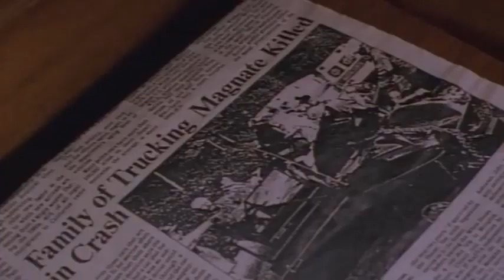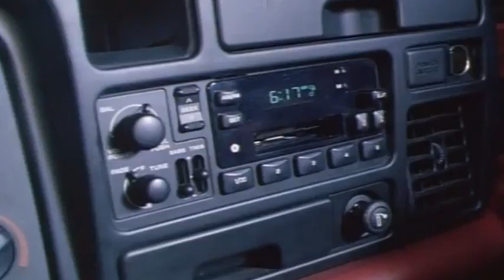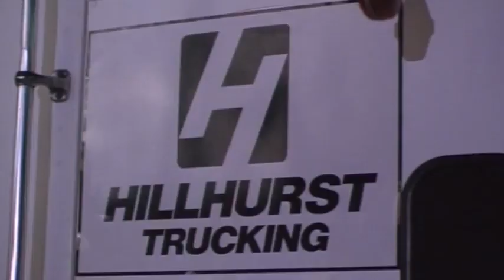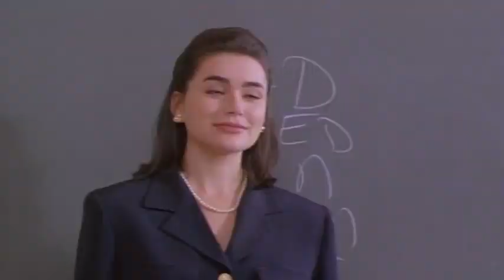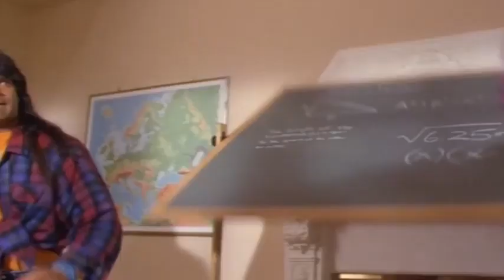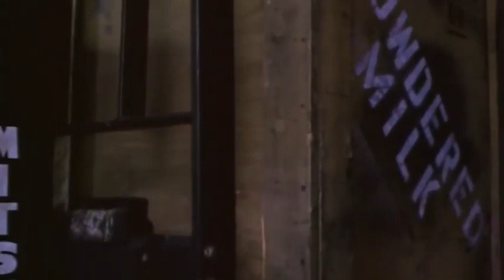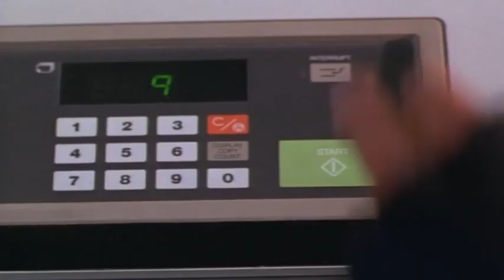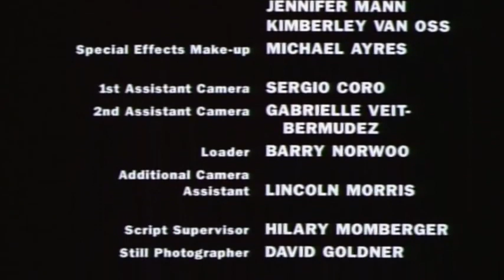TWIN SISTERS Comedy Full Moive🎬 | Baby sisters | Funny | Full movie | Hollywood movie | HD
The Babysitters (Twin Sitters) - Comedy, Kids & Family 🎬

In this slapstick, family-oriented comedy, a wealthy businessman hires two muscle-bound, thick-headed brothers (Peter and David Paul, former professional wrestlers once known as "the Barbarian Brothers") to oversee his rambunctious twin sons while he goes to court and testifies against his mob-affiliated ex-partner.

Cast:
Peter Paul
David Paul
Jared Martin
George Lazenby
Christian Cousins
Joseph Cousins

USA - 1994